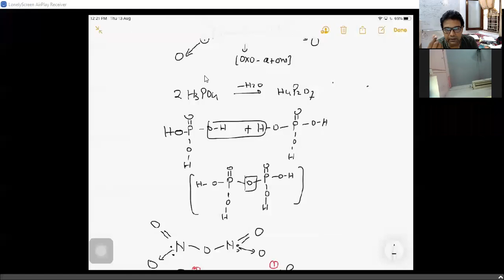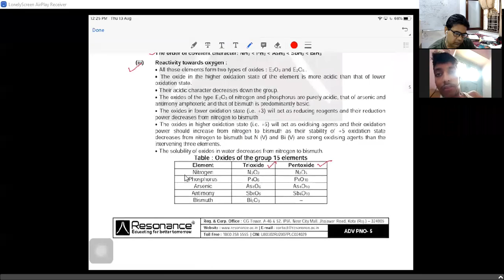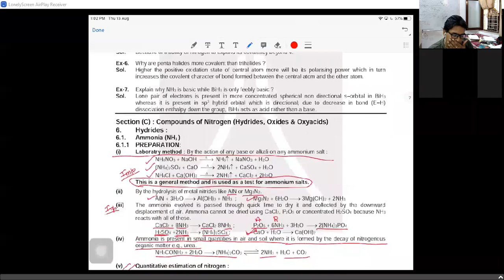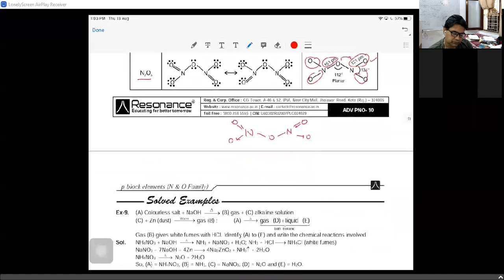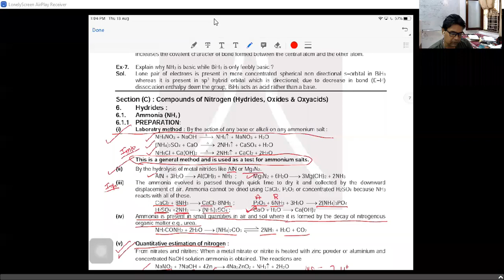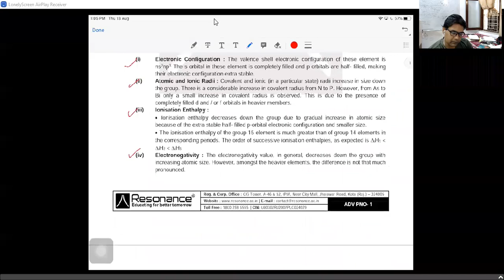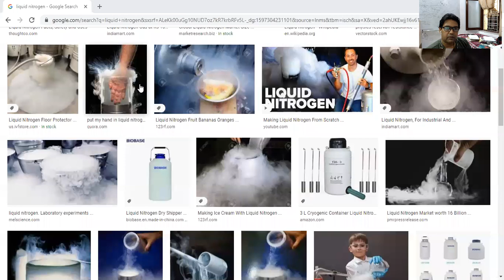P-BLOCK- LECTURE-5 (NITROGEN FAMILY) PB* Batch